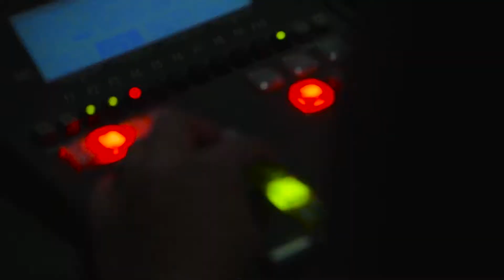Epic Returns - 2019 Men's Week - Dubai Duty Free Tennis Championships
From 25 February to 2 March, tennis fans can enjoy a fantastic week of men’s tennis headed by seven-time champion Roger Federer, Australian Open semi-finalist Stefanos Tsitsipas, defending champion and recent Doha winner Roberto Bautista Agut, former US Open winner Marin Cilic, Japanese No. 1 Kei Nishikori and two-time finalist Tomas Berdych.